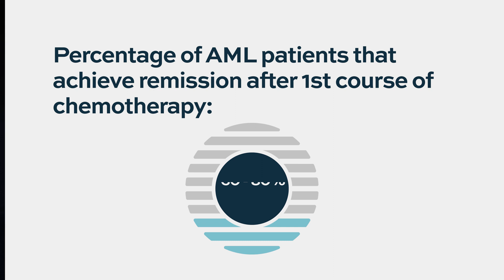What percentage of people achieve remission after induction chemotherapy?